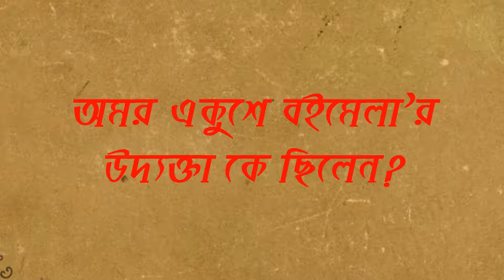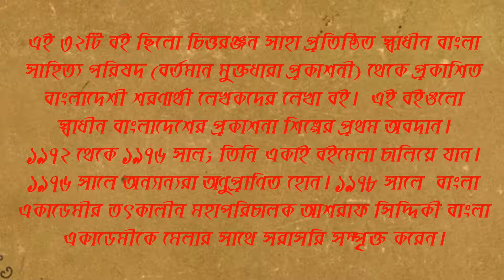Know What!! অমর একুশে বইমেলা'র উদ্যক্তা কে ছিলেন?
A Short General Knowledge based infotainment.

অমর একুশে বইমেলা'র উদ্যক্তা কে ছিলেন?